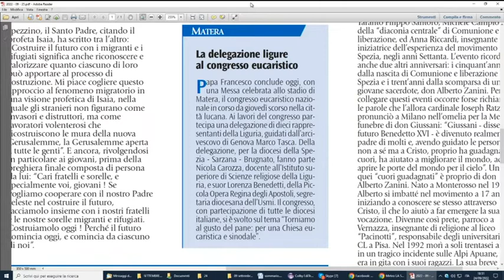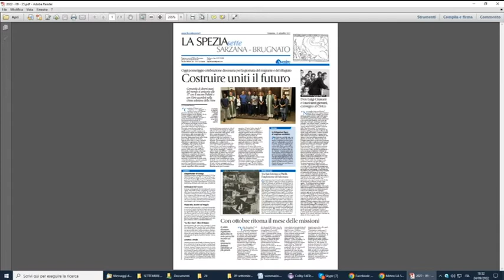la pagina spezzina di Avvenire 24092022